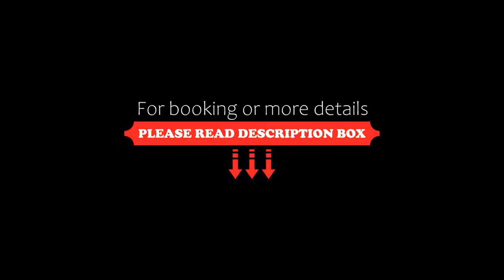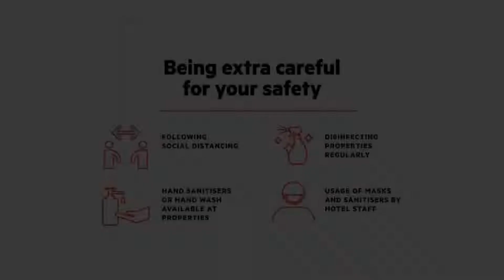OYO 29364 Deepak Hotel And Restaurant, Jaipur, India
About Property:
Set within 16 km of Sindhi Camp and 17 km of City Palace, OYO 29364 Deepak Hotel And Restaurant features rooms in Jaipur. Among the facilities of this property are a restaurant, a 24-hour front desk and a shared kitchen, along with free WiFi throughout the property. The accommodation offers room service, a shared lounge and luggage storage for guests.
All guest rooms come with air conditioning, a flat-screen TV with...
Property Type: Hotel
Address: 7, Bhagwan Nagar-7, Block C, opposite mangal bela garden, new transport nagar, 302013 Jaipur, India
Searching For
1. OYO 29364 Deepak Hotel And Restaurant - Jaipur - India
2. OYO 29364 Deepak Hotel And Restaurant - Jaipur - India Address
3. OYO 29364 Deepak Hotel And Restaurant - Jaipur - India Rooms
4. OYO 29364 Deepak Hotel And Restaurant - Jaipur - India Amenities
5. OYO 29364 Deepak Hotel And Restaurant - Jaipur - India Offers and Deals
Audio Credit:
Track Title: Blank Slate
Artist: VYEN